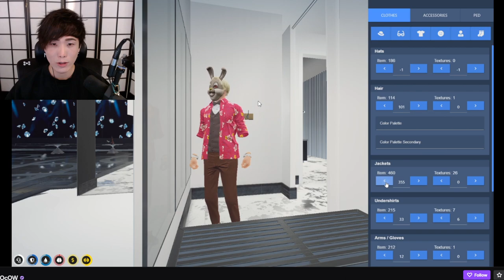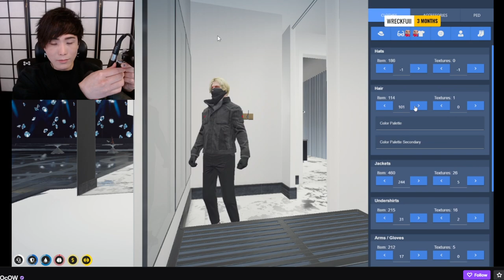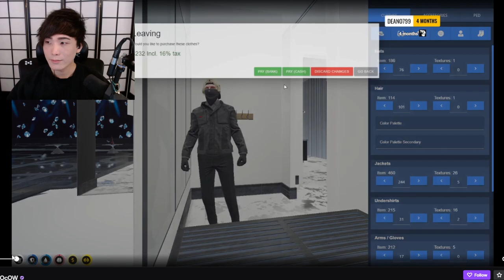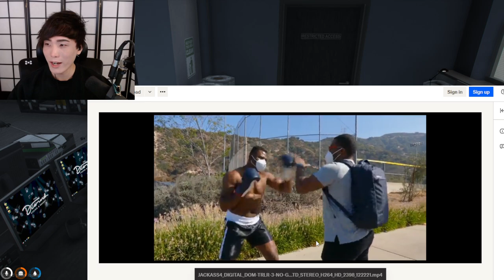MiKiKeiVod "SYKKUNO" (Part.3) Yuno GAZINO FINALE Grand Theft Auto V ^_^ 01|25|22